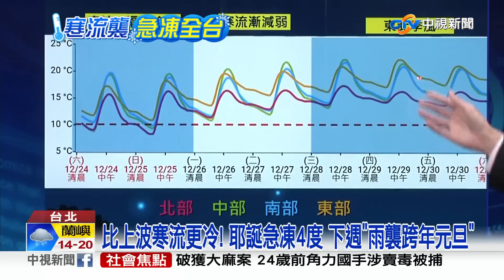比上波寒流更冷! 耶誕急凍4度 下週"雨襲跨年夜"│中視新聞 20221224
早上起床是否覺得真的好冷，平地低溫在桃園和苗栗僅4.3度，台北地區8.6度也創下該區今年最低，氣象局預測平安夜越晚越冷明天耶誕節，一樣是低溫部分地區可能下探不到6度，要等到下週一白天，才會回暖不過跨年元旦假期又有東北季風報到，北台灣民眾，恐怕將迎接濕冷跨年夜。